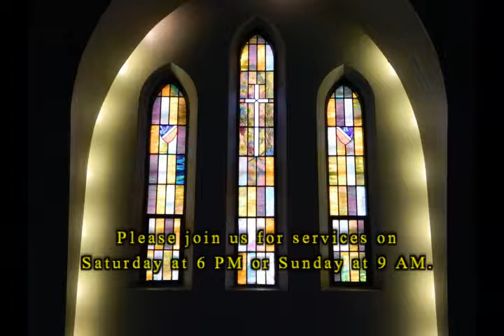"The Narrow Door to Heaven" 08-25-19